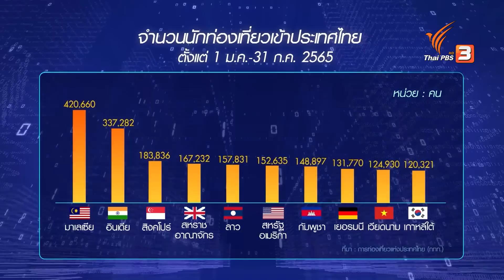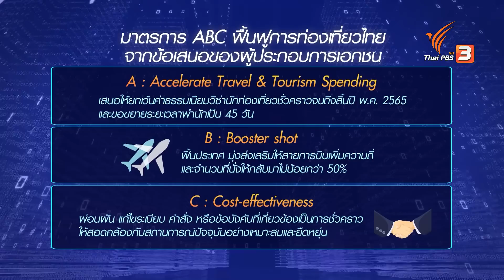เงินเฟ้อ เงินบาทอ่อนค่า ส่งผลต่อธุรกิจท่องเที่ยวอย่างไร ? | เศรษฐกิจติดบ้าน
ต้องยอมรับว่าลูกค้าของการท่องเที่ยวในประเทศไทย จะพึ่งพิงคนต่างชาติเป็นส่วนใหญ่ ดังนั้นการที่เงินบาทอ่อนค่าลง และในบางช่วงก็อ่อนค่าลงเป็นอันดับ 3 ของภูมิภาคเอเชีย สิ่งนี้ส่งผลดี หรือไม่ดีต่อการท่องเที่ยวอย่างไรบ้าง ? นอกเหนือไปกว่านี้ ทั่วโลกและประเทศไทยเจอวิกฤติเงินเฟ้อ สิ่งนี้ส่งผลกระทบต่อนักท่องเที่ยวที่จะเข้ามาในประเทศไทยอย่างไรกันบ้าง ? ร่วมพูดคุยประเด็นนี้กับคุณยุทธชัย สุนทรรัตนเวช เลขาธิการสมาคมส่งเสริมผู้ประกอบการท่องเที่ยวเอสเอ็มอี

ติดตามชมรายการ เศรษฐกิจติดบ้าน ตอน เงินเฟ้อ เงินบาทอ่อนค่า ส่งผลต่อธุรกิจท่องเที่ยวอย่างไร ? วันจันทร์ที่ 5 กันยายน 2565 เวลา 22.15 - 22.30 น. ทางไทยพีบีเอส หรือรับชมย้อนหลังได้ทาง